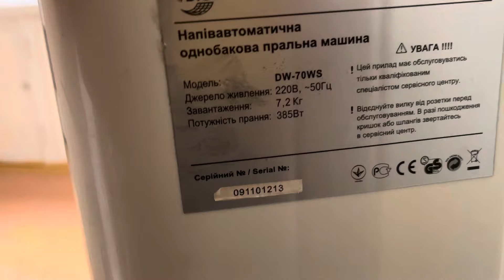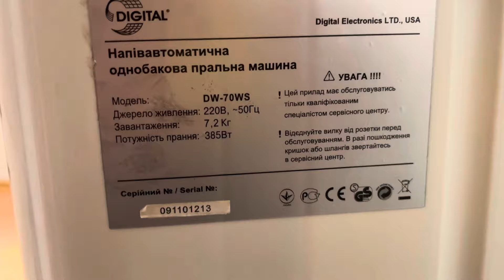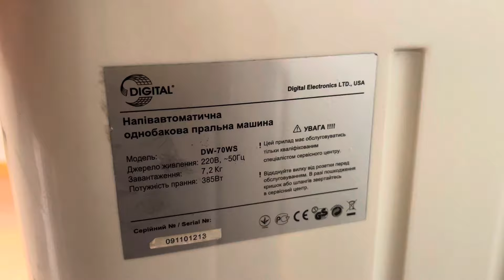Давайте поможем дедушке со стиральной машиной!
Пишите свои мнения в комментариях, как ему помочь!